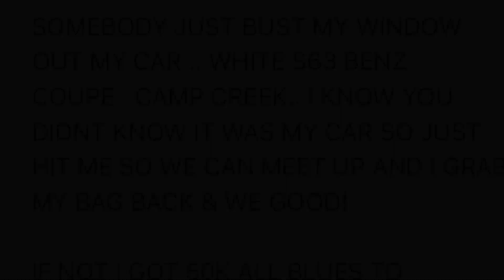Rapper Rocko Just Got ROBBED . . . And He Put A $50K Bag On The Robbers!!!